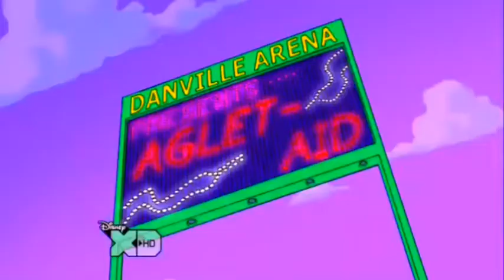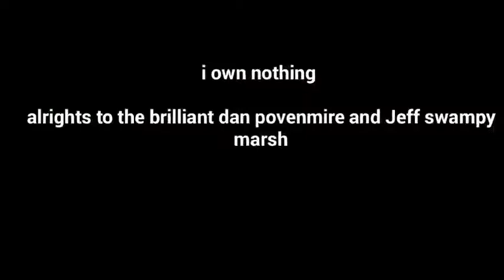Phineas and ferb/milo Murphy's law fan made aglet cross over